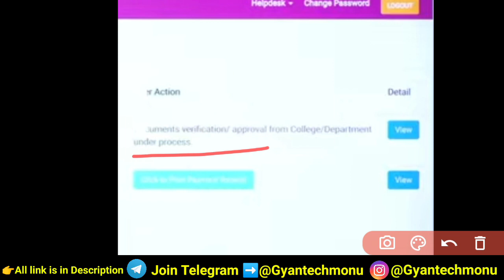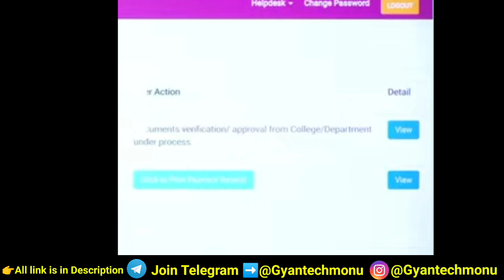DU CSAS 2nd Round Seat Allocation 2023 | Delhi University CSAS 2nd Allocation Out What To Do Now?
DU 2nd Round Seat Allocation 2023
DU CSAS 2nd Round Seat Allocation 2023
Du Seat Allotment 2023
Seat allocation du
DU 2nd round seat allocation konsa college mila ?
Delhi University CSAS 2nd Allocation Out What to do now ?
DU CSAS 2nd round seat upgrade kaise kare 2023